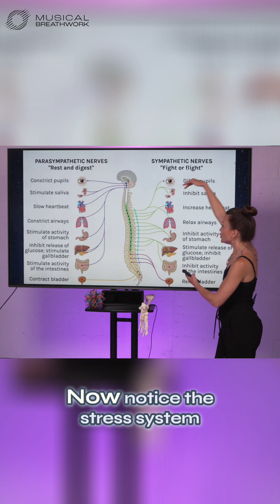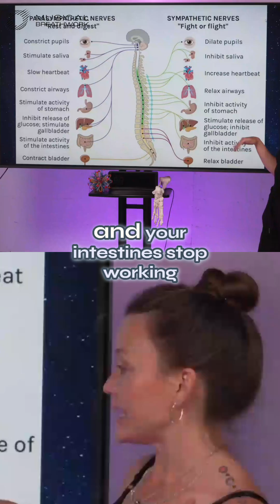Brain and Breath Connection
Your nervous system fires at over 270 miles per hour.

One sound, one shift in the environment, and your pupils, digestion, heart rate, glucose, and fascia tension all change before you’ve had a single conscious thought.

That’s why you can feel stressed even when “nothing happened.”
Your system is reacting faster than your awareness.

And the imbalance is wild:
It takes 2 seconds to go into fight-or-flight…
but about 5 minutes to return to safety.

If you’ve ever wondered why tension lingers, digestion struggles, or overwhelm hits out of nowhere — this is the missing piece.
Your body isn’t wrong.
It’s just fast.

And once you understand the electrical pathways, the ganglions, the charge map, and the breath rate that brings you back —
everything changes. Watch the brain and breath connection to understand.